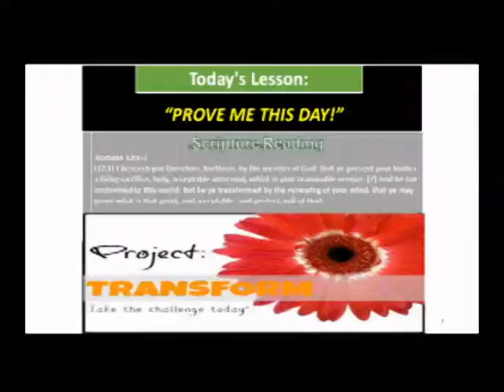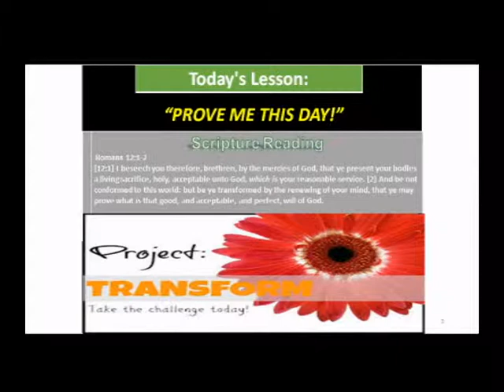PROVE ME THIS DAY!